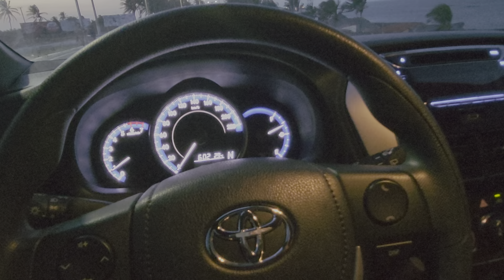CIDADE MARAVILHOSA. GRAVEI COM A MINHA NETA, SURPRESA NO FINAL ❤ CAMOCIM-CE EP-276/21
camocim cidade maravilhosa.